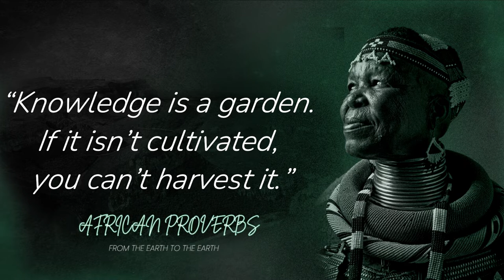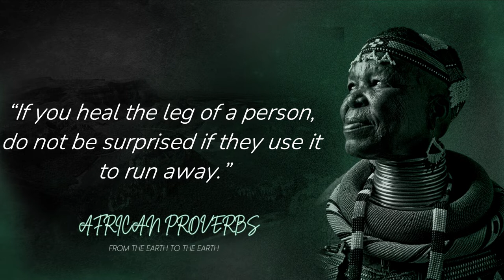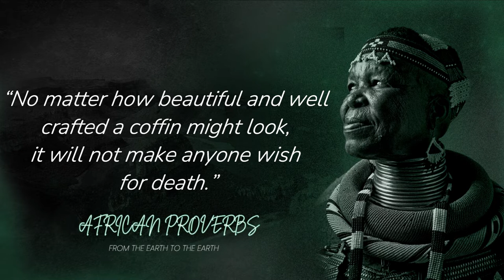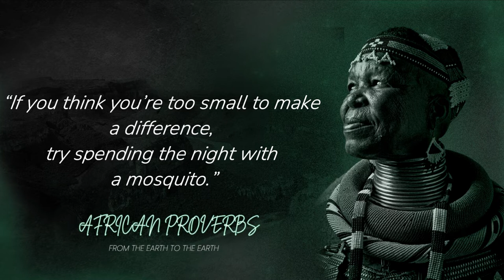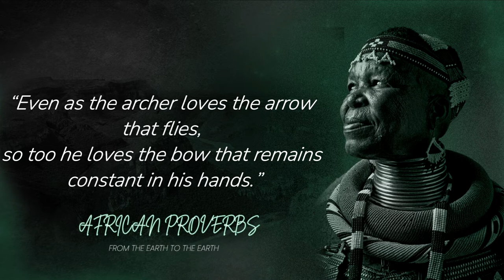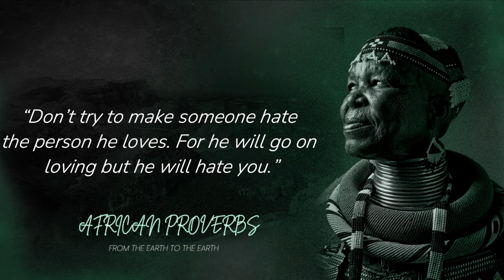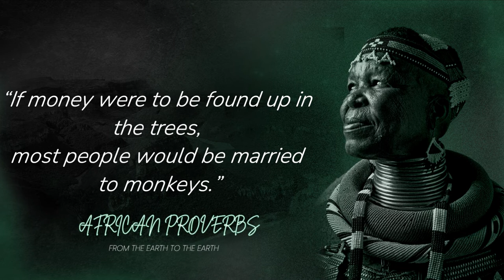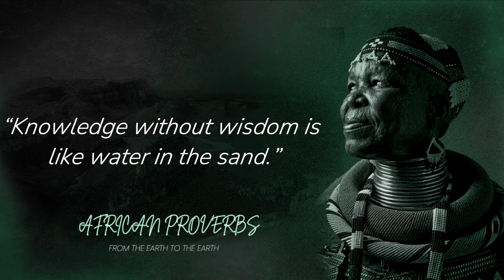African Proverbs and Sayings About Life | Learn knowledge from the wisdom of the peoples of Africa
Africa is now widely recognized as the birthplace of the Hominidae, the taxonomic family to which modern humans belong. Archaeological evidence indicates that the continent has been inhabited by humans and their forebears for some 4,000,000 years or more. Anatomically modern humans are believed to have appeared as early as 200,000 years ago in the eastern region of sub-Saharan Africa. Somewhat later those early humans spread into northern Africa and the Middle East and, ultimately, to the rest of the world.

Thank you for all your support for Us on our channel! 🙏❤️